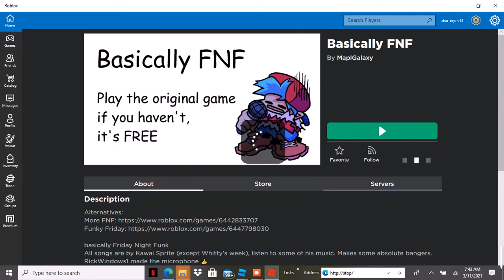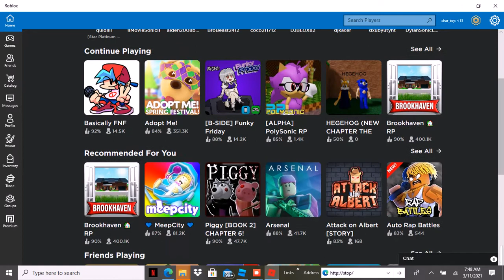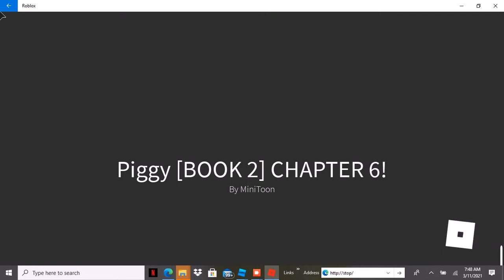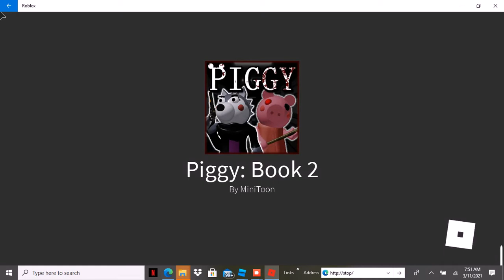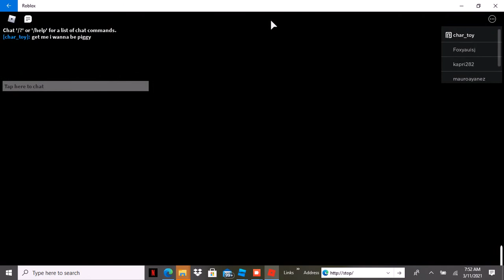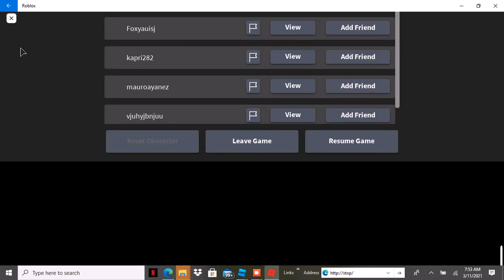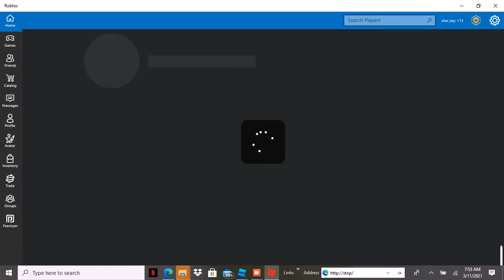LIVE ROBLOX GAME PLAY